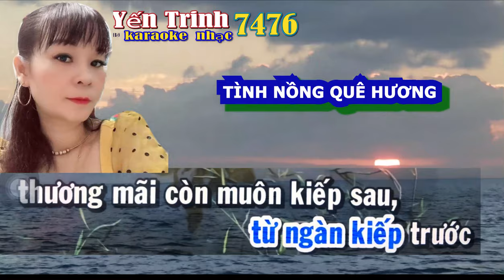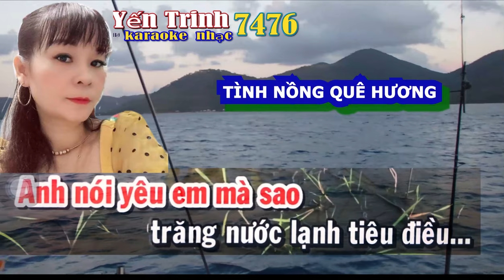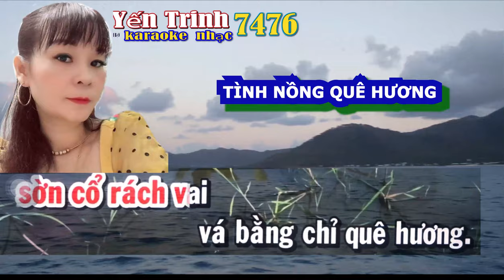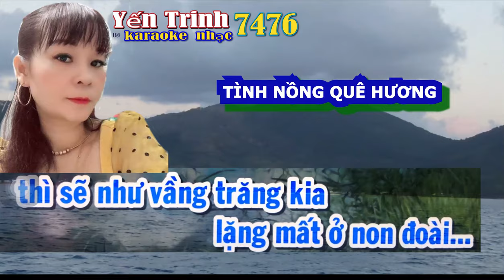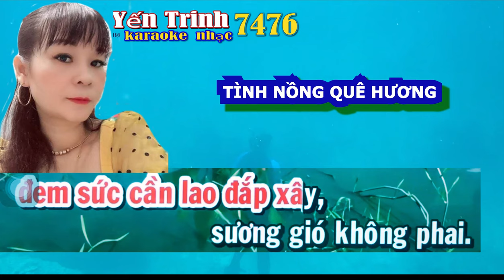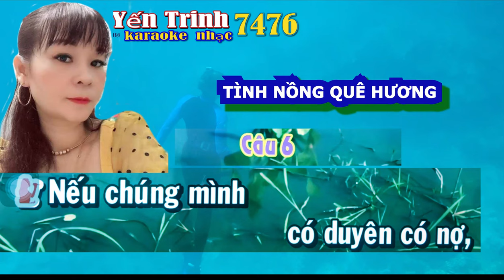48 Mời KÉP TÌNH NỒNG QUÊ HƯƠNG NHạC TRữ TìNH Hát với YếN TRINH Best Romantic Music Country Songs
KARAOKE NHạC TRữ TìNH Hát với  YếN TRINH
Music Soothing Headache, Migraine, Pain and Anxiety Relief